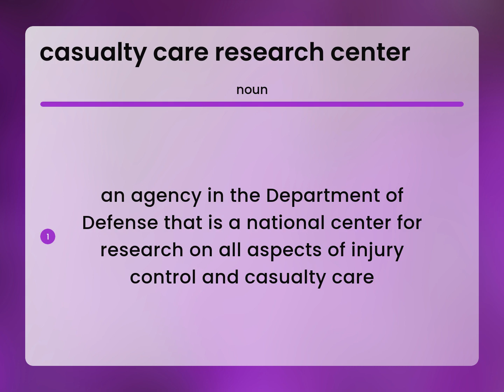Casualty care research center • meaning of CASUALTY CARE RESEARCH CENTER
What is CASUALTY CARE RESEARCH CENTER definition?

Susan Miller (2023, May 23.) What is Casualty care research center meaning?